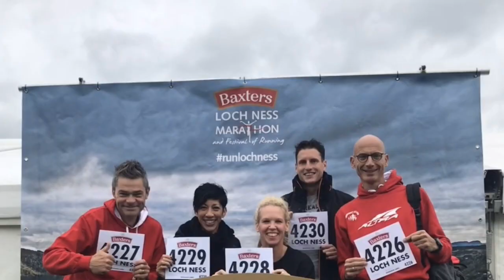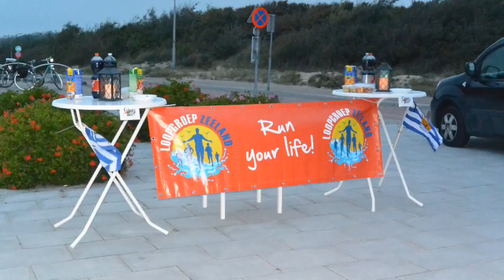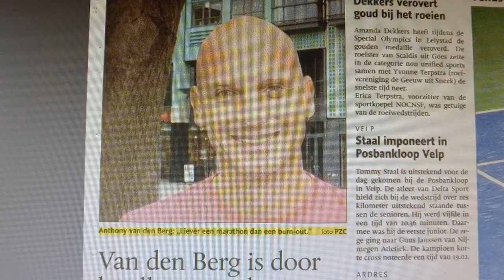Tien jaar Loopgroep Zeeland november 2019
Filmpje gemaakt door Marko Verkaart na aanleiding van 10 jaar Loopgroep Zeeland.